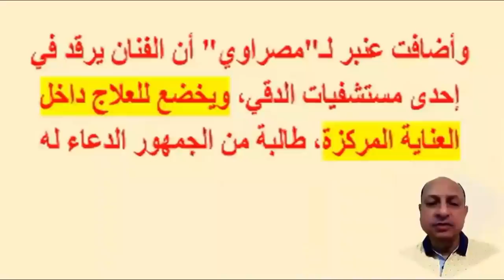تسـ ر يب صورة مـ ـحـ ـز نة لـ محمد نجم داخل الـ ـعنا ية..زوجته هى شقيقة فنان مشهور وقصة شفيق ياراجل